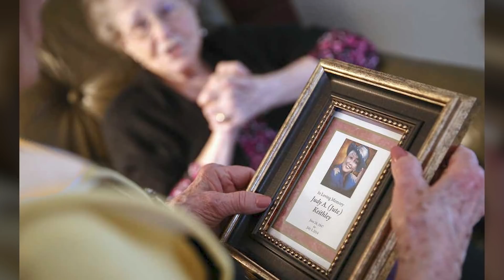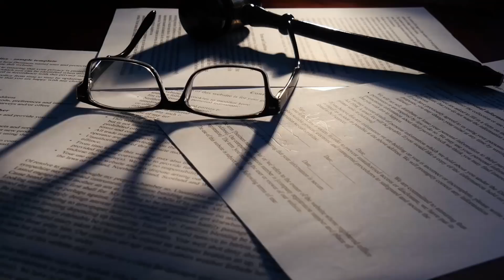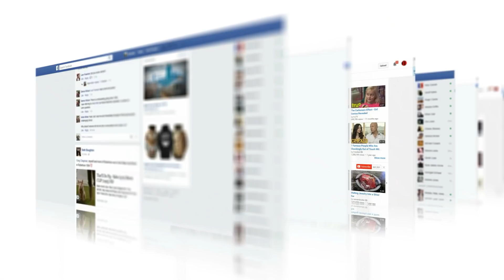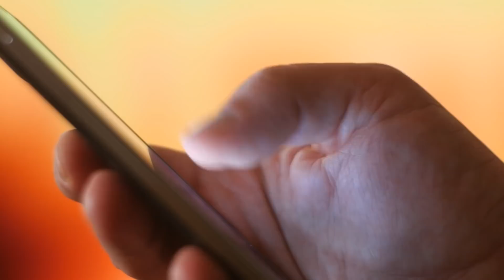Uma Adolescente dá o seu Bebê para Adoção, 35 anos Depois ela Recebe esta Carta de um Estranho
↓ ↓ Continue lendo! ↓ ↓ -

Todos os anos, milhares de crianças são adotadas e muitas dessas crianças nunca saberão quem são seus pais biológicos. Para os pais que deram seus filhos para adoção, isso às vezes pode ser difícil. Esta é a história de Stacey Faix. Na adolescência, ela deu o filho para adoção e, 35 anos depois, recebeu uma carta surpreendente.